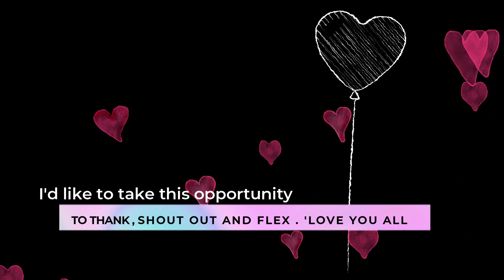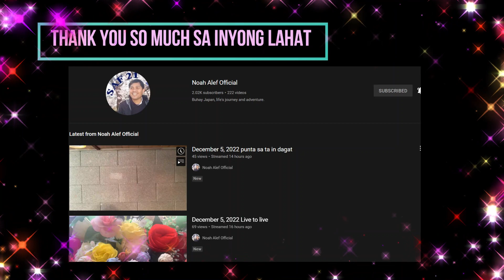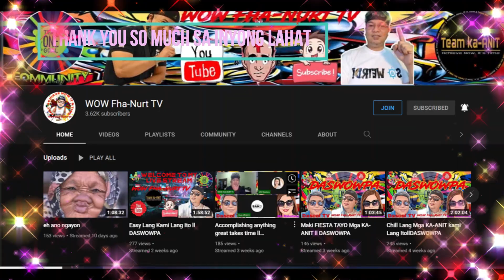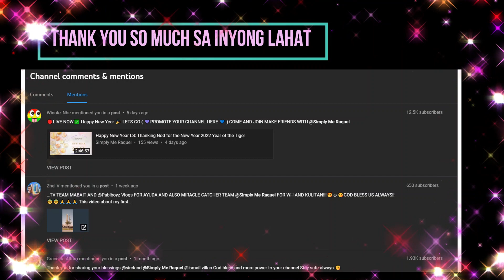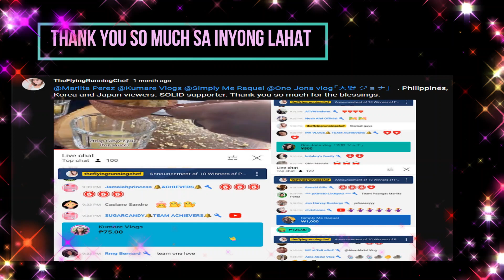Thank You from SMR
Greetings one and all! This is a short video to show gratitude to those who helped my channel to grow and be monetized. I thank my son for his patience, love, and being an inspiration.
 I also want to thank those who became a member of my channel despite the lack of productive content yet. And those who are always there singing and being with me as I do my live streaming. I will be doing more premiere and content.
 For those whom I might not be able to remember putting your videos here, I'm so sorry. But I want to thank you all. Thank you for accepting me.
Happy YTying.
Thank you all amazing people and I love you all.